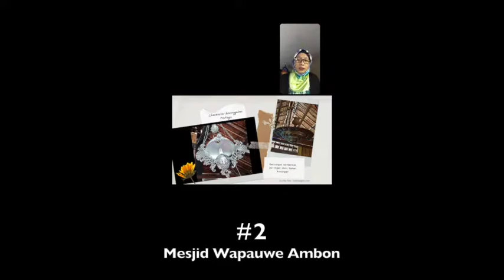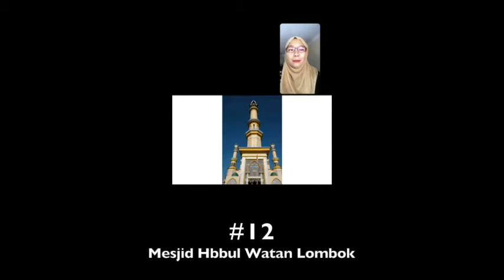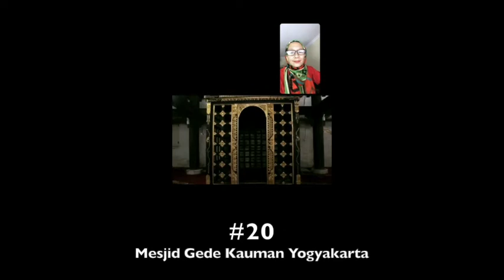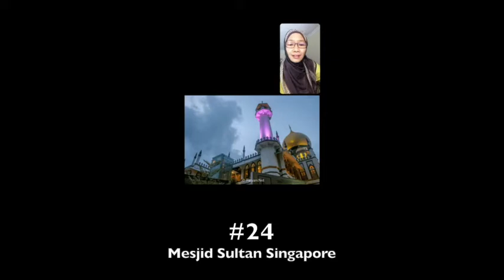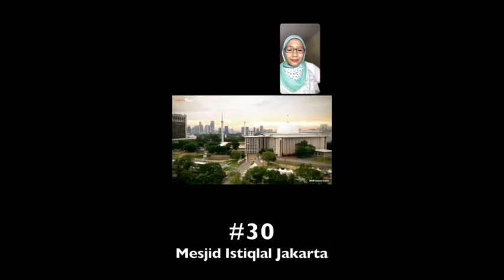Cuplikan 30 hari Cerita Mesjid Live IG edisi Ramadhan